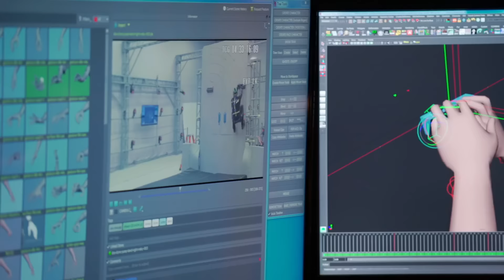Uncharted 4: A Thief's End - Teaser Trailer do Making Of - LEGENDADO PT-BR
Veja o trailer para a série de making of com legendas em português do Brasil (ative a legenda clicando no ícone ao lado da engrenagem).